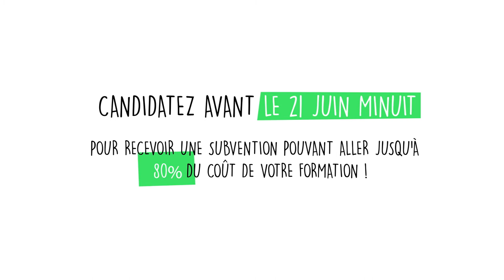Comment se passe la labellisation ?